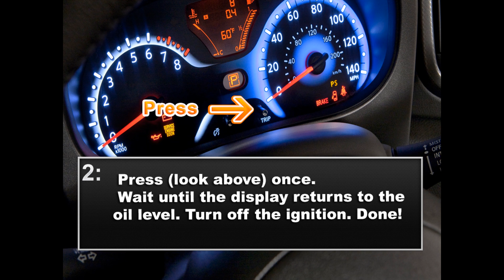Nissan Cube Service Indicator reset guide, 2 simple steps!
Simple steps on how to reset the Service light/indicator on a Nissan Cube. Please press the like button if it was helpful!
Cheers

Nissan Cube service light indicator reset